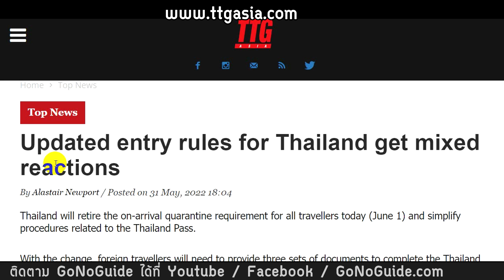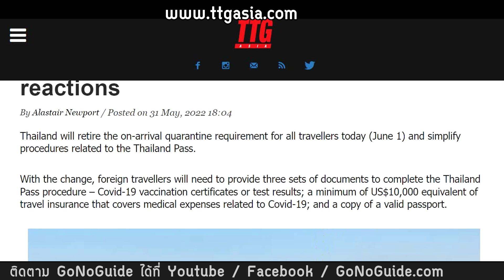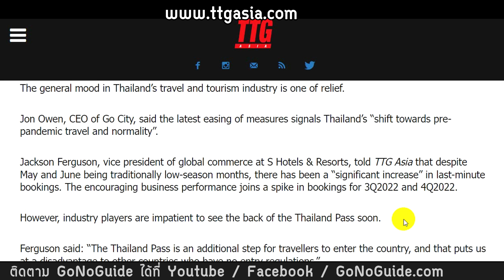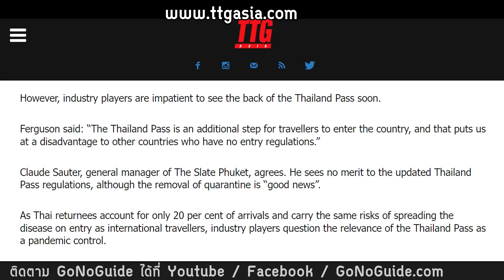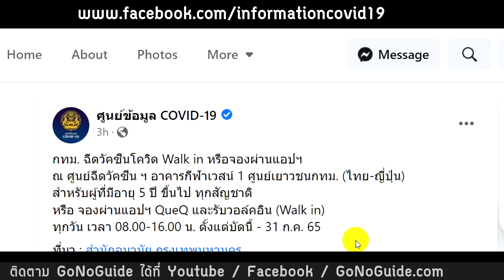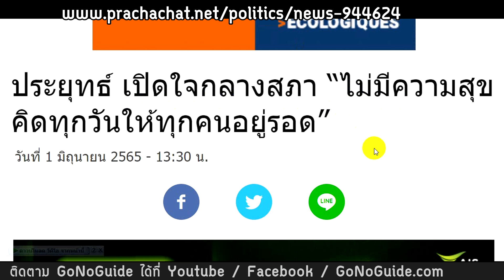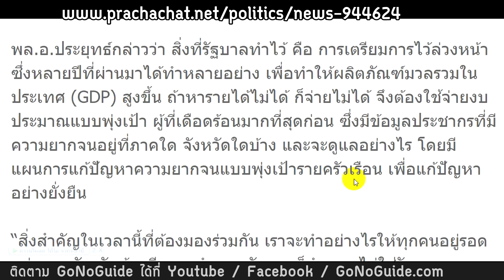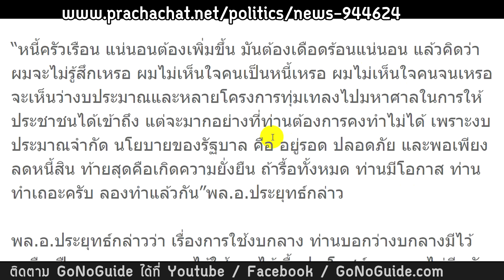เปิดประเทศ มิย65 แต่ต่างชาติยังต้องขอ Thailand Pass พอใจหรือยัง ฟังจากหลายมุมมอง | GoNoGuide